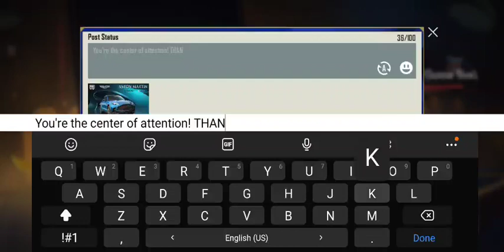🎉BEING GIFTED A ASHTON MARTIN DBX707 FROM DIVINE CRIS🎉 - PUBG MOBILE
Greatest gift of all time